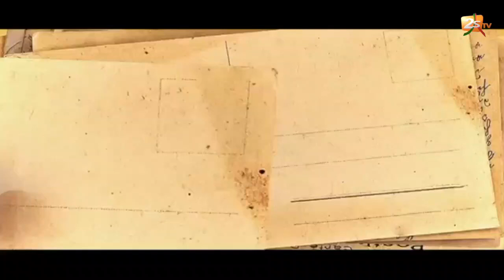YEEWTERE DEMMBA & BOJEL EP 7 : OCTOBRE ROSE